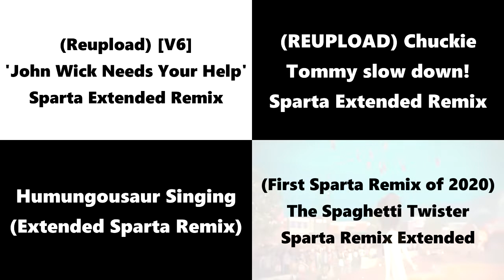Sparta Remixes 2015 Side By Side 238 (awesomekid XD Version)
Feat. Camy02mix + Mercer03remix Parisons